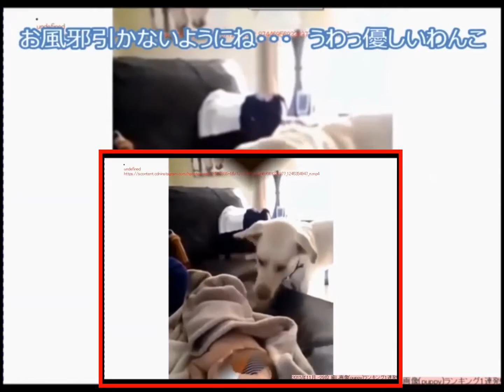可愛い、おもしろい、犬と赤ちゃんの癒し動画Ranking 2015 まとめ 総集編！